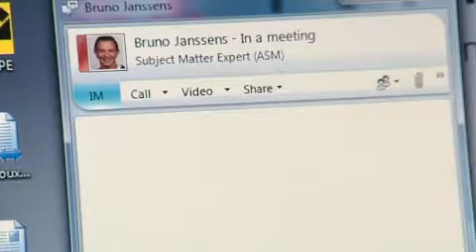How's life on the job @ Itineris? Discover here... (Dutch version)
Discover what it is like to work for Itineris. Bruno and Stefaan, both subject matter experts, bring their story about 'life on the job' at Itineris. For more information on job openings, go

This video is in Dutch. Translation will be available in the future.